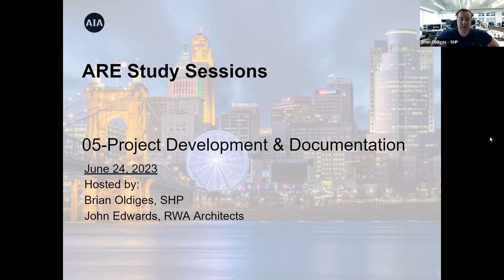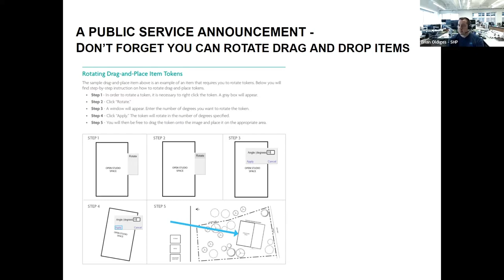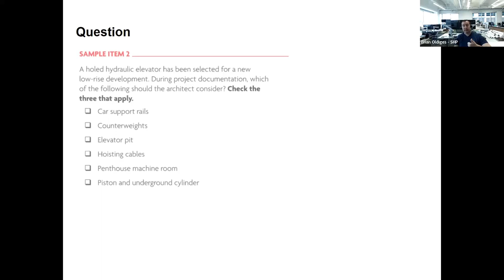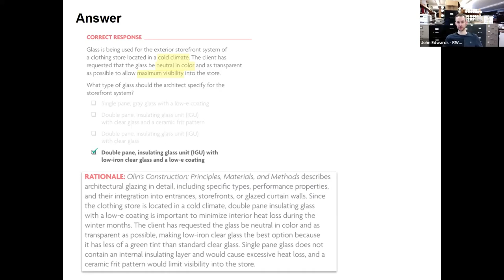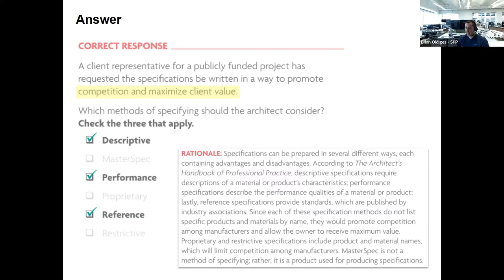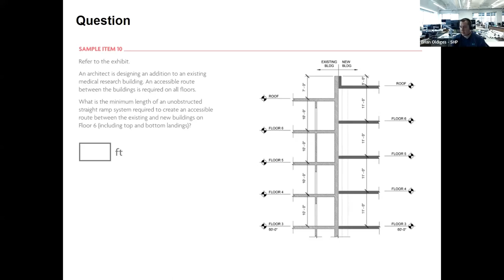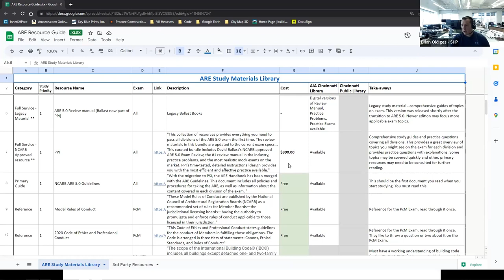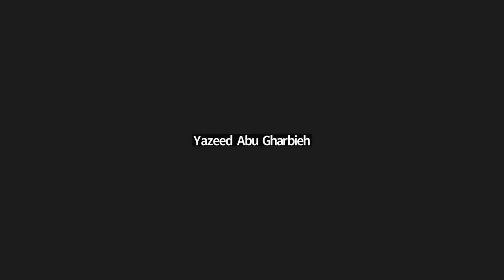ARE Study Session Project Development and Documentation (PDD)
An overview of the fifth ARE exam, Project Development and Documentation (PDD). This exam will assess knowledge related to the constructability of a building, technical knowledge, integrating materials and systems, and more. We review the format of this exam, take a look at sample questions from each objective, and offer some tips on the best ways to tackle it.

00:00:00 - Introduction
00:04:11 - Overview
00:17:10 - Integration of Building Materials & Systems
00:31:50 - Construction Documentation
00:41:07 - Project Manual & Specifications
00:54:52 - Codes & Regulations
01:04:28 - Construction Cost Estimates
01:14:14 - AIA Cincinnati's Resources